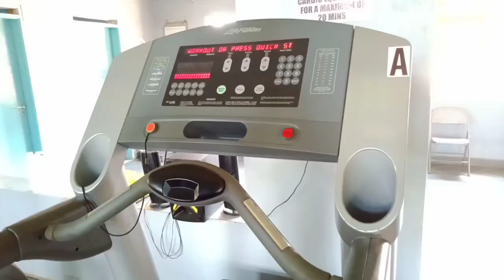Come To The Gym With Me: FULL BODY WORKOUT |Vlogmas Day 1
On this episode am at body flex gyms in kakamega county. Let's achieve all our body goals together.You guys have been asking for my work out video... so here it is.!